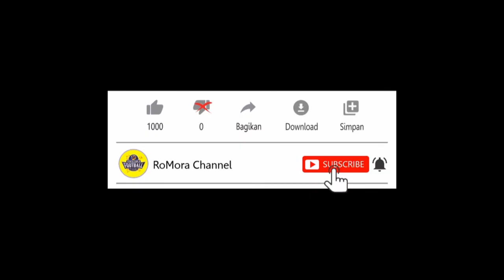leicester city vs aston villa, hasil liga inggris tadi malam, 2020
berikut hasil pertandingan liga inggris antara leicester city vs aston villa, hasil liga inggris tadi malam, 2020. Dimana pada pertandingan ini Leicester City berhasil mengalahkan Aston Villa dengan skor 4-0.